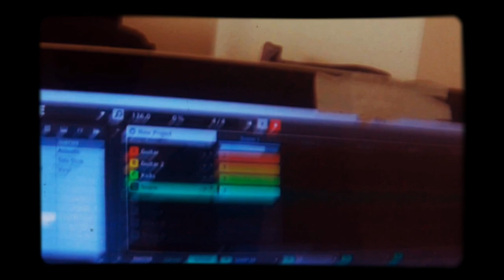Making a Beat for a Documentary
I'm Making a Beat for a New Documentary Video I shot. Tune in and Tell me what you think!!